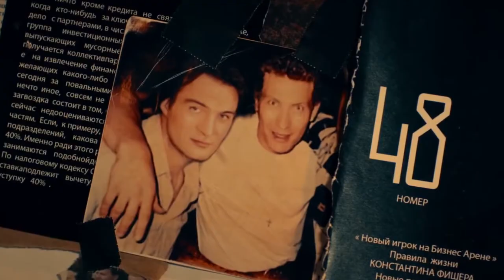Silver Spoon season 3 trailer Russian crime detective Netflix TV series Сериал мажор сезон 3 трейлер